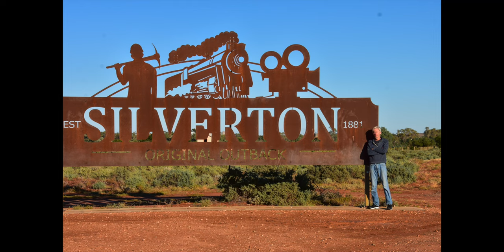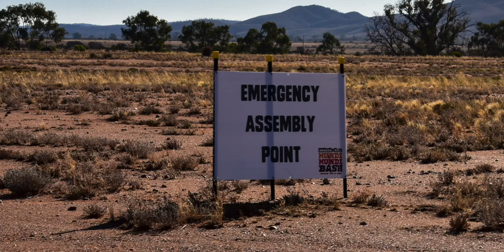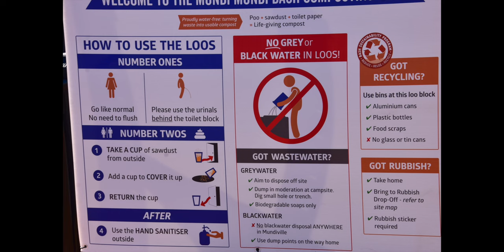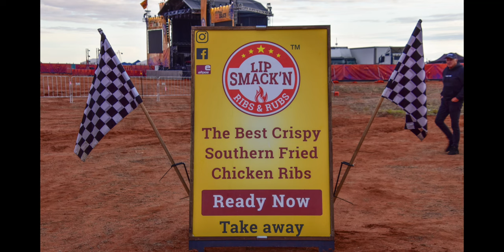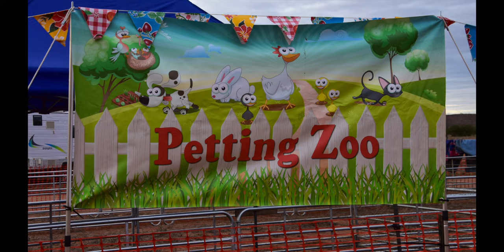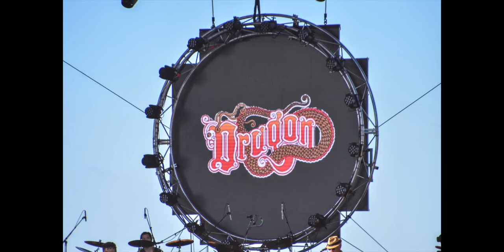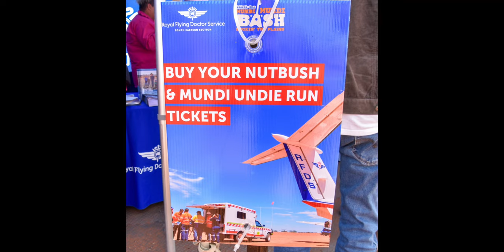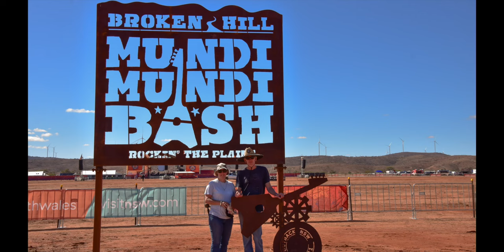Mundi Mundi Bash 2022 (Part 4)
The big day is here and we leave the Broken Hill Racecourse heading for the Bash. Getting settled in the campsite goes smoothly and we get to explore. Over the next four days we watch some incredible bands, participate in a world record attempt and have so many great laughs. The Mundi Mundi Bash is everything we thought it would be and more.